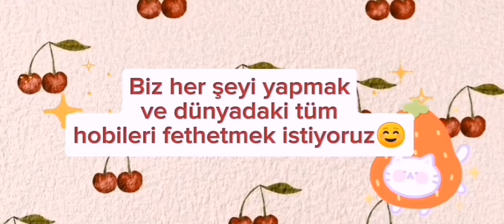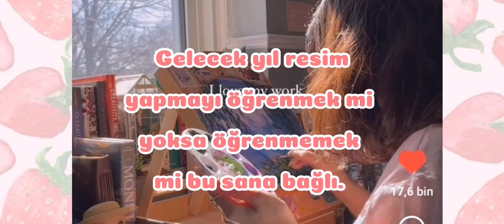Üretkenliğini ve yaratıcılığını geliştirecek 9 hobi önerileri⋆♡ | 9 hobby suggestions ⋆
Selam bu videoda yaratıcılığınızı ve üretkenliğinizi geliştirecek 9 hobi tavsiyesi bahsediyorum. Sıradan olan tipik hobilerden ziyade size duygusal ve gelişim yönünden etkileyecek hobiler önerdim iyi seyirler :)💖

Hi, in this video I am talking about 9 hobby recommendations that will improve your creativity and productivity. Rather than the typical hobbies that are ordinary, I recommended hobbies that will affect you emotionally and developmentally. Enjoy watching.💖